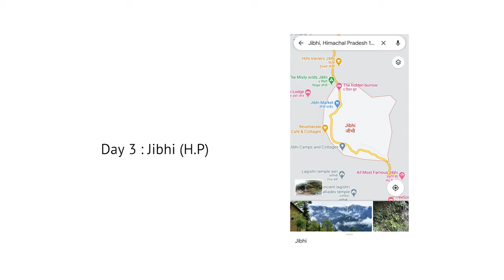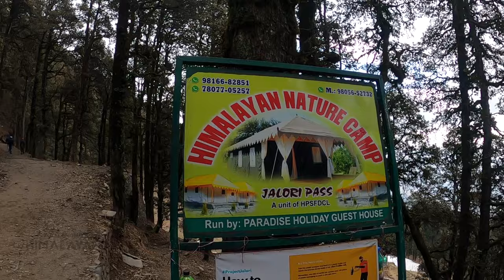EXPLORING JIBHI VALLEY HIMACHAL PRADESH | ROYAL ENFIELD HIMALAYAN | EPISODE 3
I HAD HEARD ALOT ABOUT THIS MAGICAL JIBHI VALLEY, BUT, WHEN I ACTUALLY EXPERIENCED IT MYSELF, I FELT LIKE IT HAS MUCH MORE TO OFFER THAN ONE IS ABLE TO RECIEVE.
WENT TO SEROLSAR LAKE WHICH WAS FROZEN AT THIS TIME OF THE YEAR, BUT THE TREK WAS AMAZING.
PS: JALORI PASS IS ONE THING

Drone I use: DJI Mavic Mini